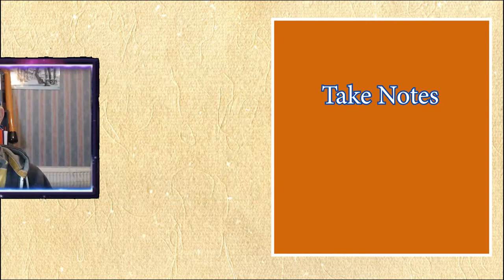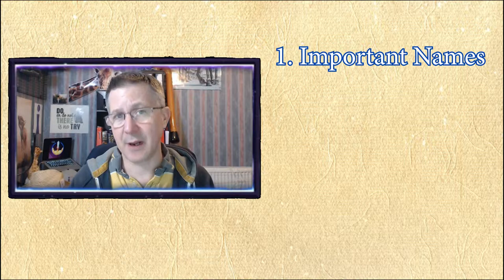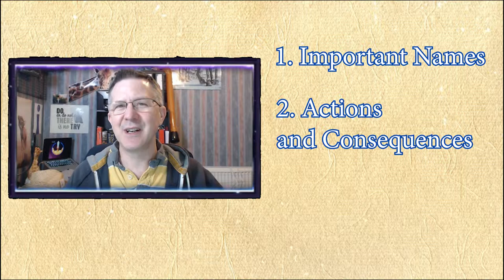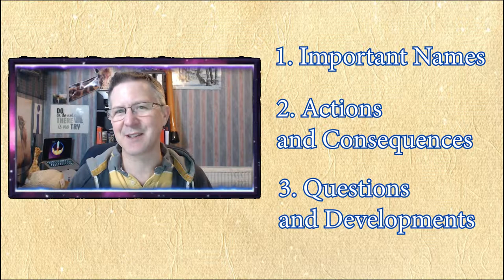How to become a better player! -tips from an experienced GM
Do you want to become a better player in your RPG sessions? Do you want to be the best of the best? Better than all the rest? Well as an experienced GM I'm going to be sharing my top tips to support you reach your aim. Don't hang around reading this! Get watching and developing!

We play a variety of RPG Live on Twitch and you can find replays on this channel and on my website.

🦒Comment: ➡➡How do you take your notes in your adventures?